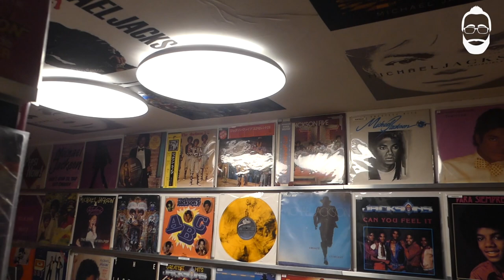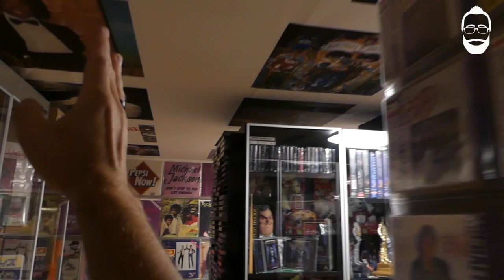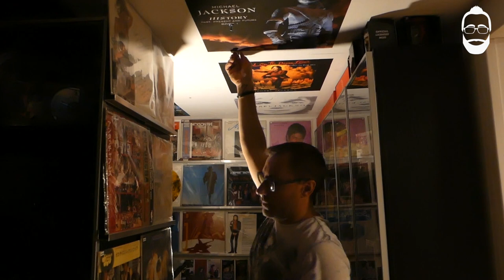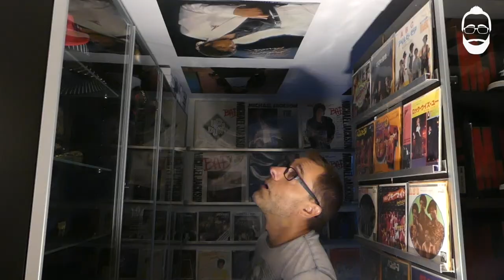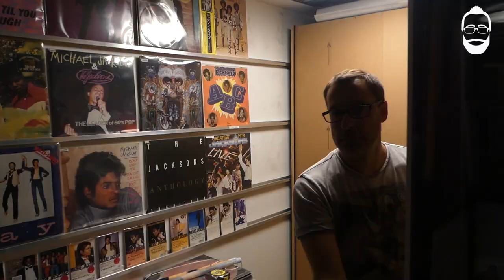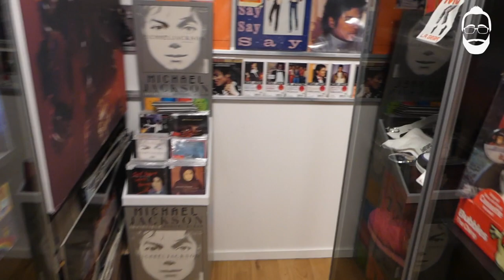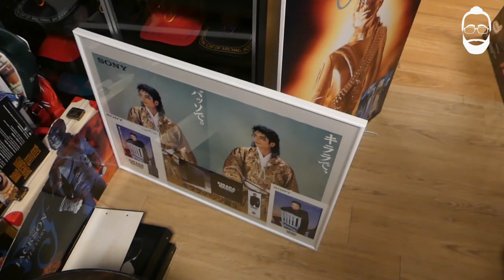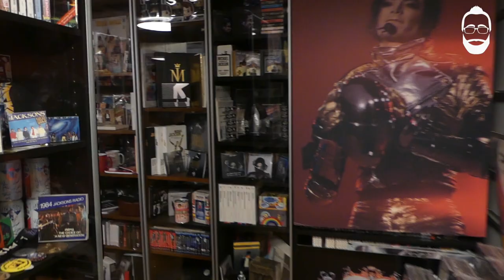S7-EP1 Michael Jackson room, transformations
I have decided to change many thing in my Michael Jackson room! Need more space!
Follow the transformations in that video!